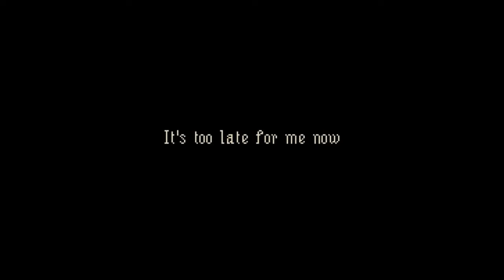The Last Door: Collector's Edition — анонс даты выхода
Красивый трейлер дополненной версии пиксельного ужастика The Last Door демонстрирует некоторые сцены из игры и объявляет дату выхода

Last Door: Collector's Edition, The
Жанр: Квест
Платформы: PC (Windows), MAC, iOS, Android
Издатель / Разработчик: